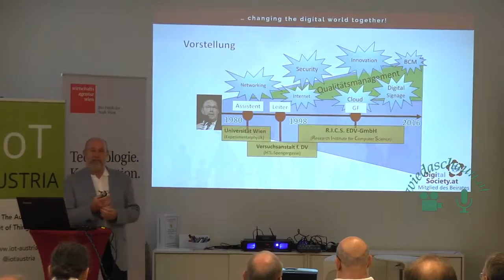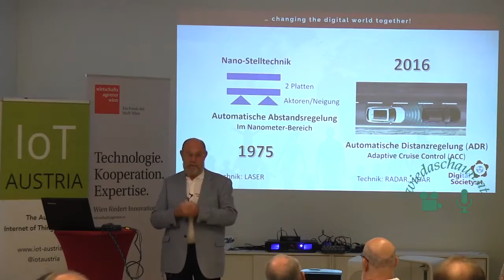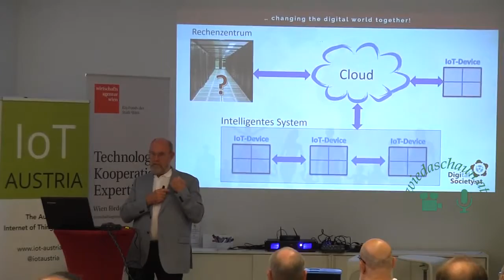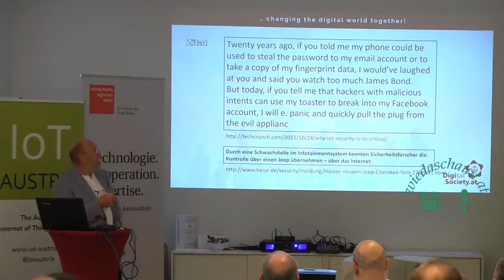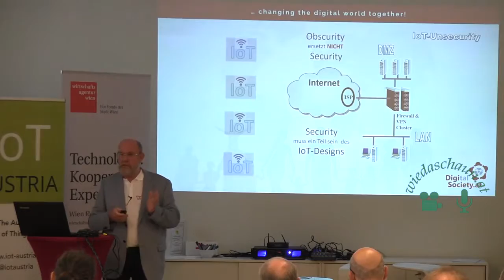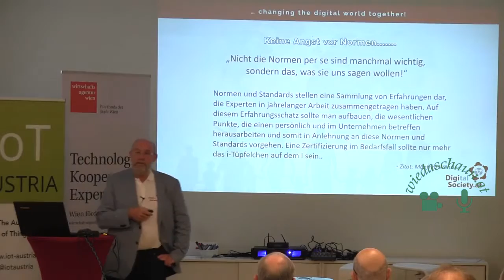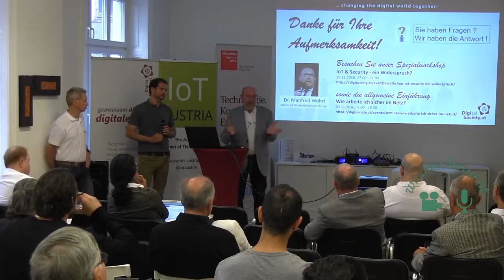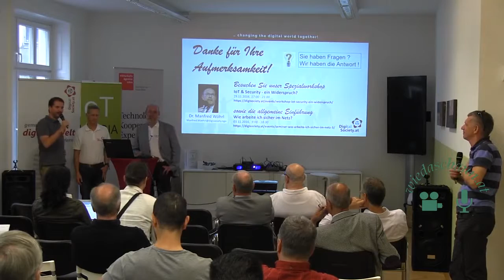Was ist Internet of Things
Geschichtliche Entwicklung, Grundbegriffe, Warum ist IoT gerade jetzt in aller Munde, Welche Chancen bietet IoT, Welche Gefahren?
Dr. Manfred Wöhrl
Geschäftsführer Research Institute for Computer Science (RICS)
Beirat für Security der Digital Society